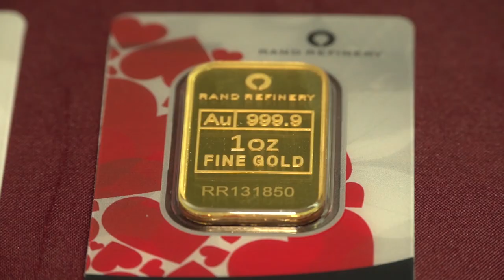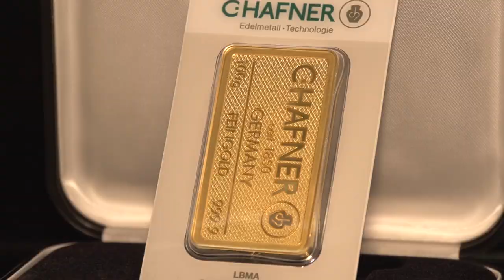3 złote zasady złota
Wypowiedź: Marta Dębska, ekspert Goldenmark

Wielkimi krokami zbliżają się wiosenno-letnie wyprzedaże, czy niższych cen mogą spodziewać się również miłośnicy złota? Nie powinniśmy oczekiwać na tym rynku spektakularnych wyprzedaży, niesamowitych okazji, które pozwolą zakupić sztabkę złota za połowę czy ¼ jej wartości. Takich promocji nie ma i być nie może. Czym sugerować się zatem wybierając złoto, aby kupić produkt z legalnych źródeł?

Cena złota wynika przede wszystkim z kursu giełdowego i to na tę cenę powinien zwrócić uwagę każdy kto planuje jego zakup. Porównanie oferty sprzedawcy z kursem giełdowym jest bardzo ważne.  Należy pamiętać, że oferta sprzedawcy będzie nieznacznie wyższa, ale jedynie w niewielkim procencie ceny mogą odbywać się promocje dystrybutora czy rabaty wynikające z większych zakupów.

Dodatkowo jeśli sprzedawca informuje nas, że sprzedaje złoto posiadające certyfikacje od producenta akredytowanego przez LMBA pamiętajmy, że można to prosto zweryfikować. Niepokój może budzić sprzedaż złota w programach marketingu sieciowego MLM wydaje się, że sprzedaż złota w tej formule jest dość trudna. Ponadto, warto pamiętać, że sprzedawca podlega kontroli NBP i powinien mieć stosowne zezwolenia, aby sprzedaż złota prowadzić. W przypadku marketingu sieciowego warto to po prostu zweryfikować – mówi Newsrm.tv Marta Dębska, ekspert Goldenmark.

Myśląc o inwestowaniu trzeba pamiętać o trzech podstawowych i jednocześnie złotych zasadach. Po pierwsze, oferty, które pokazują wysokie zyski prawdopodobnie obarczone są wysokim ryzykiem, należy je zrozumieć i rozważyć. Warto, pamiętać, również o dywersyfikacji i o tym, aby nie wszystkie środki stawiać na jedną kartę. Ostatnią zasadą jest, nie inwestowanie w aspekty, których się nie rozumie i nie zna.